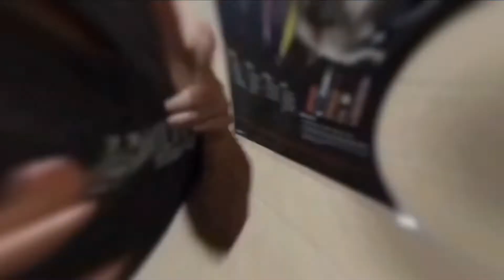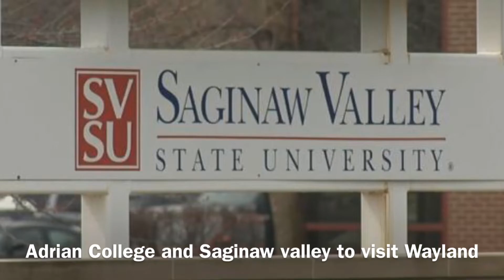Tuesday Sep 10